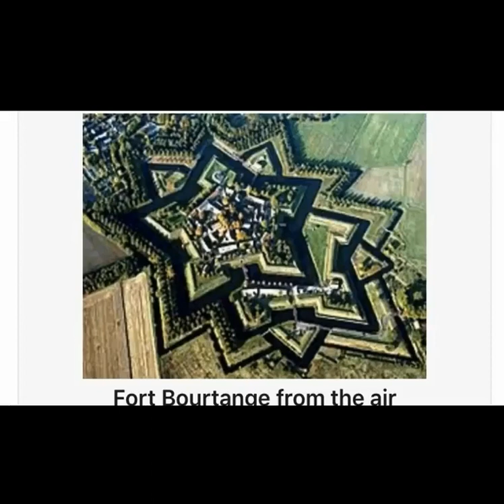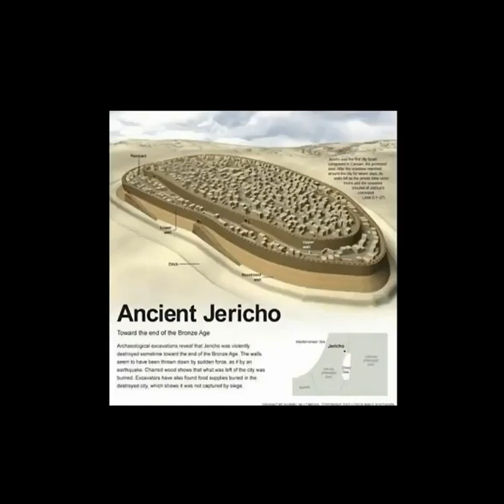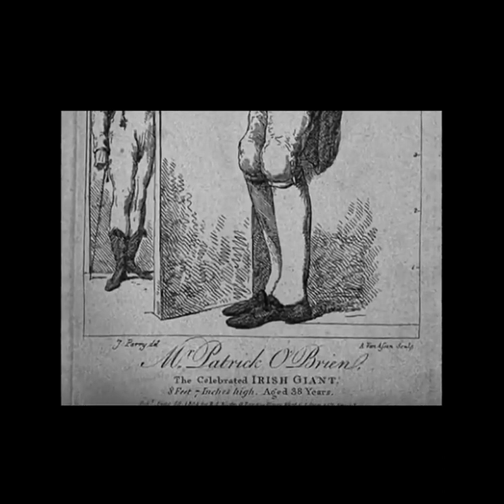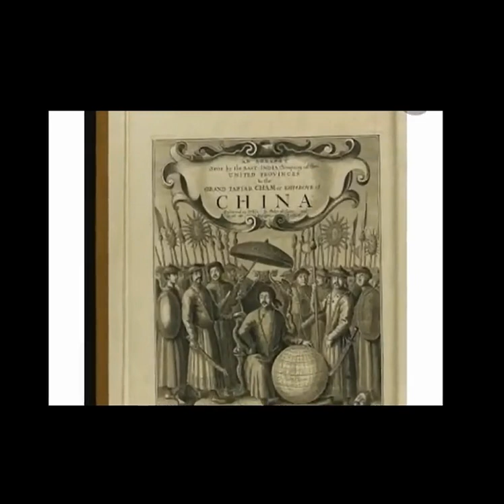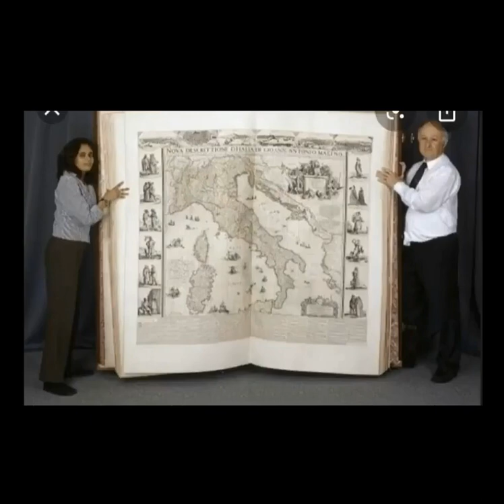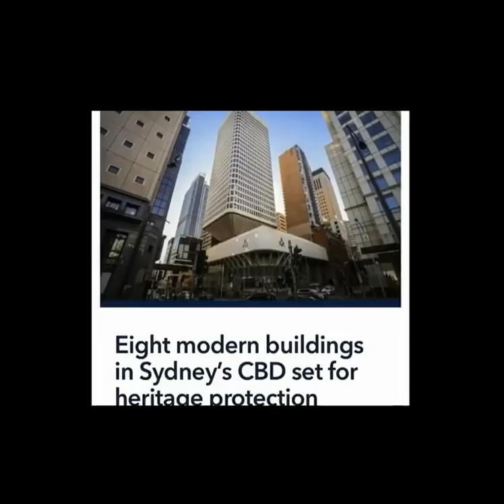TARTARIAN Photos - Buildings, Churches, Star Forts - Tartarian Zephyr/SAMFU